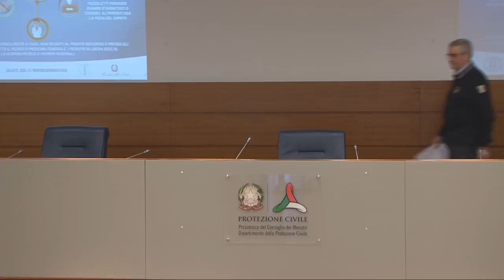Conferenza stampa 9 aprile 2020 ore 18.00 – Coronavirus​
Conferenza stampa del Capo del Dipartimento della Protezione Civile Angelo Borrelli e del Presidente del Consiglio Superiore di Sanità Franco Locatelli sull'emergenza coronavirus / Roma, 9 aprile 2020 (ore 18.00).